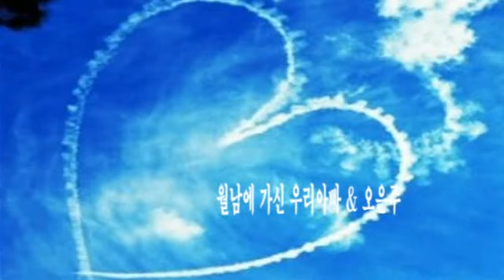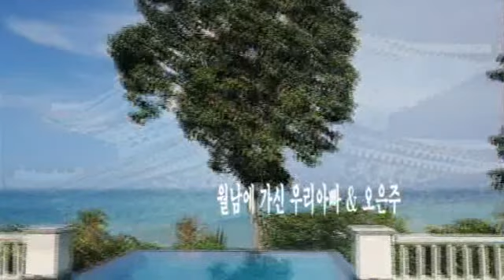월남에 가신 우리아빠 & 오은주